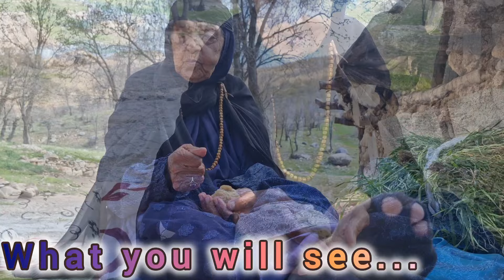(38)New guests and good news for Younes and Asma to return to the village/نان داغ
In the previous episode, you saw that a friend from the military era and a shepherd family were the guests of the old woman whom we said goodbye to yesterday, and in this episode we have a new guest who brought news with him.